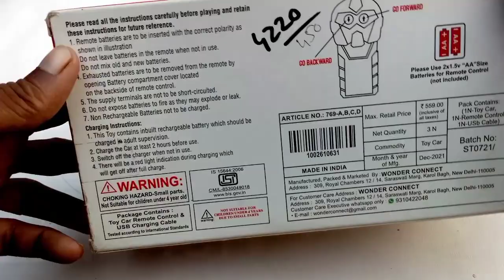2 Redio Cantrol Airbus A380 and remote control car Airpus A380 airplane unboxing redio cantorl car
helicopter and airplane unboxing remote control airplane and helicopter unboxing video tending

rc car Airbus airoplane under unboxing remote control Airbus a380 redio control airoplane and car

RC redio airoplane unboxing remote control
redio airoplane unboxing
redio control Airbus a380 airoplane
remote control car
remote control Airbus airoplane
remote control Airbus
remote control airoplane
RC racing game
RC redio airoplane

RC redio airoplane unboxing remote control redio controlled helicopter unboxing remote